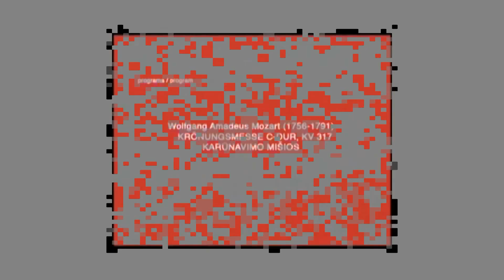2005.05.15. W.A.Mozart. Karunavimo misios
Participants of the concert: The Royal Breda Men's Choir (Art Director and Conductor Marcel Verhoff, the Netherlands), Lithuanian State Symphony Orchestra (LVSO, Art Director and Conductor, Prof. Gintaras Rinkevičius), Lithuanian Choir of the Blind Vilnius (Art Director and Conductor, Prof. Povilas Gylys).
Soloists: Guest of Honour Radoslaw Zhukowski (bass-baritone, PL), Milda Smalakytė (soprano, LT), Jurga Prakelytė (mezzo-soprano, LT), Audrius Rubežius (tenor, LT), Dainius Jozėnas (grand piano, LT) and Renata Marcinkutė -- Lesieur (organ, LT).
Conductor -- MARCEL VERHOEFF